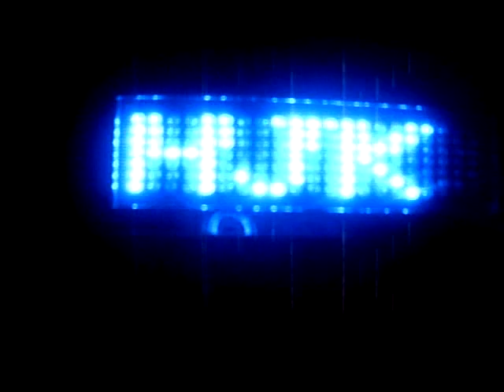CEINTURE LED BLEU, CEINTURE LUMINEUSE HEARTJACKING.COM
Cette ceinture led lumineuse peut contenir jusqu'à 8 messages de 255 caractères chacun, choisir l'animation (de gauche à droite, de haut en bas, du milieu vers l'extérieur...), choisir la vitesse... Il y a même des caractères spéciaux sur cette ceinture led : des coeurs, des soleils...

Les messages de la ceinture lumineuse led se programment très facilement, soit avec des boutons se trouvant au dos des appareils LED ( aussi facile que d'écrire un sms).

Exemples de messages déjà vus sur des ceintures led / ceintures lumineuses :
Heart Jacking
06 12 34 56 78
F*ck Me I'm Famous
I Love U
Kiss Me
etc
Et vous, qu'allez vous écrire avec votre ceinture led lumineuse ?